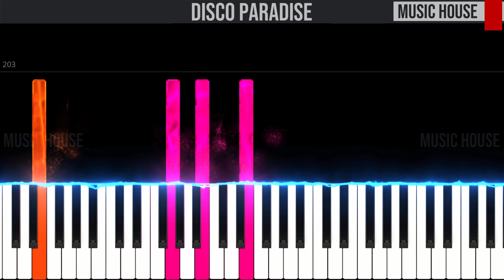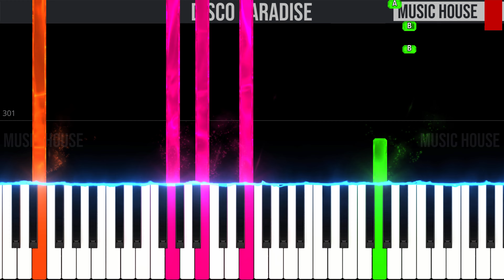Disco Paradise - Fedez, Annalisa, Articolo 31 - EASY SLOW Piano Tutorial - Melody + Chords + Bass🎹🤙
00:00 Melody + Bass
4:18 Chords + Bass
8:38 Melody + Chords + Bass
Abbonati al nostro canale per ricevere da 3 a 5 spartiti ogni mese (abbonamento VIP 3 oppure VIP 5)

🇮🇹 Ciao ragazzi, questo è il nostro tutorial per pianoforte di "Disco Paradise" di Fedez, Annalisa, Articolo 31.
🎹 Seguite il video passo dopo passo e imparerete facilmente a suonarla fino alla velocità finale.😉

Gli spartiti dei brani dei tutorial sono accessibili gratuitamente ai nostri Abbonati al Canale😉 A seconda del livello scelto si ha diritto ad un certo numero di spartiti ogni mese. E' possibile abbonarsi anche per un solo mese😄👍

Visita la nostra vetrina su Amazon in cui trovi una selezione di prodotti consigliati dal nostro staff

Per bambini da 3 a 6 anni ti consigliamo questa
Per bambini da 7 a 10 anni ti consigliamo questa
Per bambini da 10 a 13 anni ti consigliamo questa
Per ragazzi e adulti ti consigliamo questa

Tutte le nostre basi musicali sono realizzate con questi strumenti:
Steinberg Cubase Pro
Steinberg UR816C
Steinberg Absolute 3
Yamaha HS5
Yamaha HPH-150B

Ti consigliamo in alternativa questi prodotti:
Steinberg Producer Kit Voce
Steinberg Producer Kit Chitarra
Steinberg UR242
Steinberg UR22C
Yamaha NP-12B

🇬🇧 Hey guys, this is our piano tutorial of "Disco Paradise" by Fedez, Annalisa, Articolo 31.
🎹 You can easily learn to play it by following the video step by step from slow to fast speed.😉Let us know in the comment section if you like it and if you found it useful.
Our Subscriber can download free Music Sheets.😉 Each level gives access to a certain number of music sheets every month.